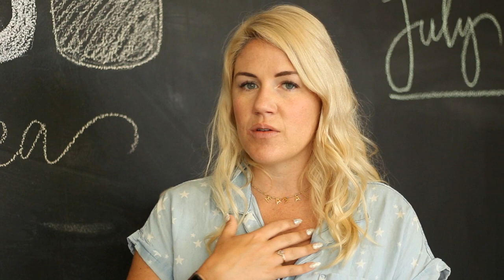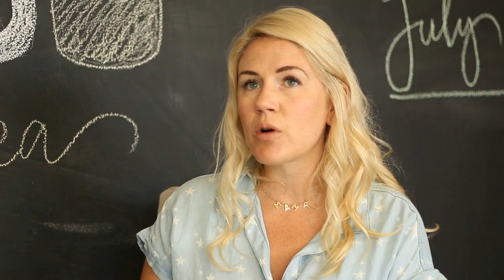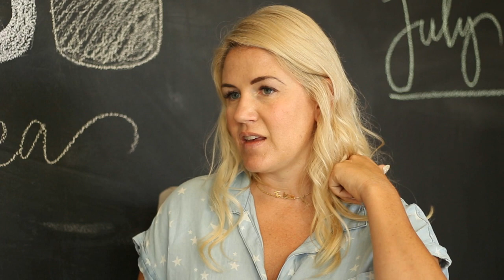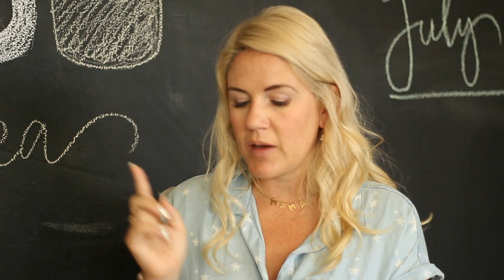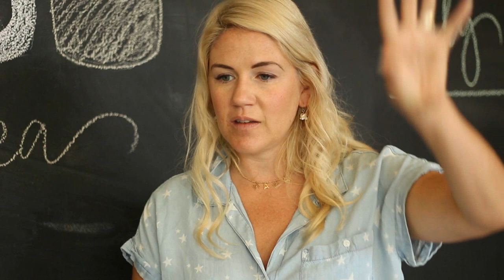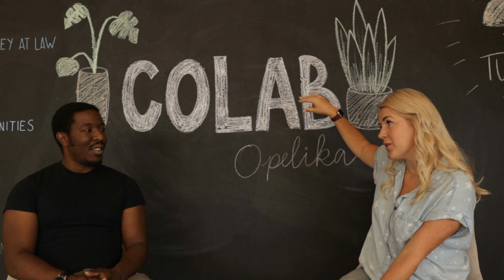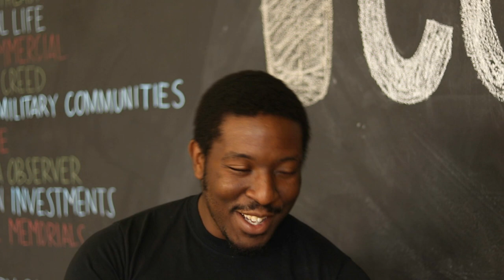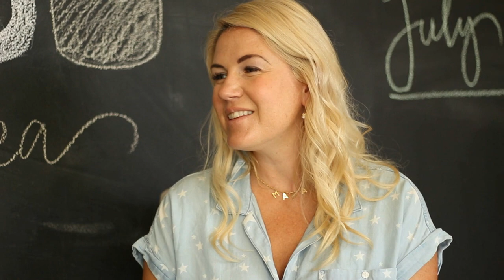Brand Awareness Collaboration Station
I interview business owners for a show I'm creating. I'm always looking to learn new skills from people who have been in the game longer.